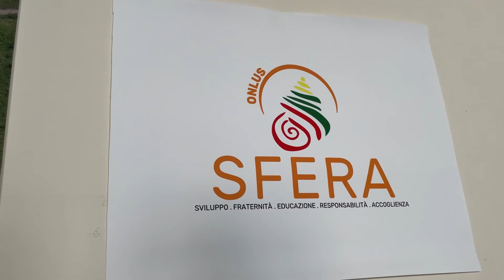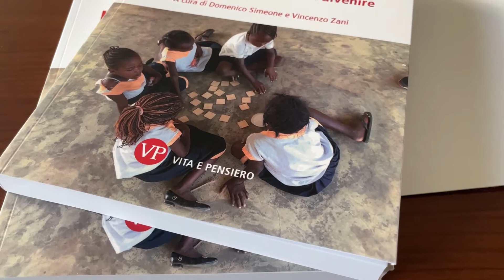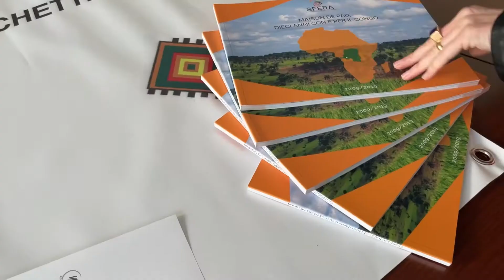Maison de Paix: prosegue la missione di Sfera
La costruzione di un Centro polifunzionale e di promozione umana nella città di Kikwit, in Congo, a cura dell'associazione Sfera